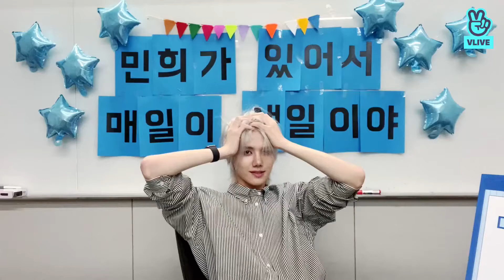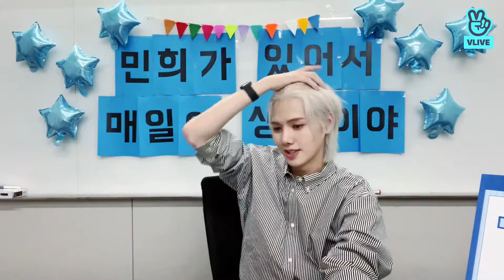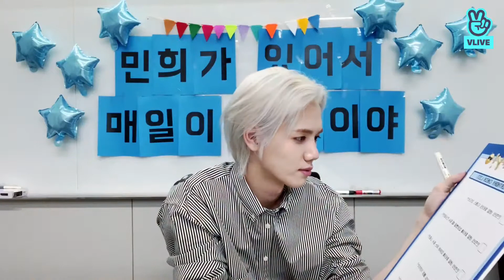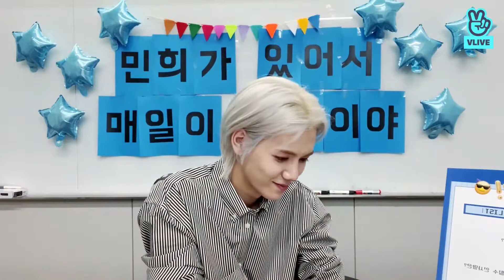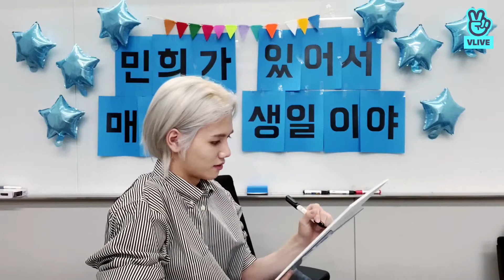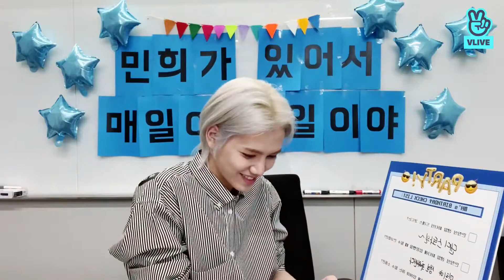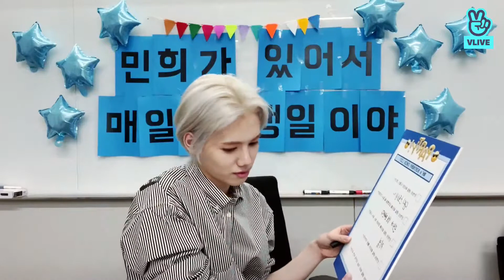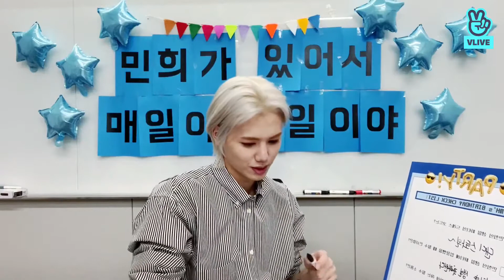[VLIVE ENG SUB] Every Day Is A Birthday Because Minhee Is Here | CRAVITY MINHEE VLIVE (210917)